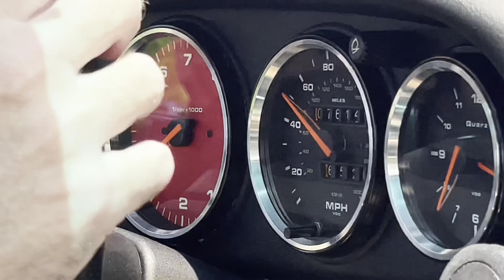1990 Porsche 911 Carrera 2 Coupe Driving Video | UDrive Automobiles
1990 Porsche 911 Carrera 2 Coupe finished in ⚫️ Black over Black ⚫️ w/ 75,997 Miles, $53,000 in Recent Service and Upgrades Including an Engine Rebuild at 67k Miles in 2017!⁠

UDrive Automobiles is a family-owned, boutique car dealership located in West Chester, PA. We offer sales of hand-selected, special interest vehicles. The majority of our inventory is sourced out of the garages of private enthusiasts around the country. We look for cars with low mileage, unique color combinations, high levels of equipment, and rare options. Simply put, we buy cars from enthusiasts, for enthusiasts.